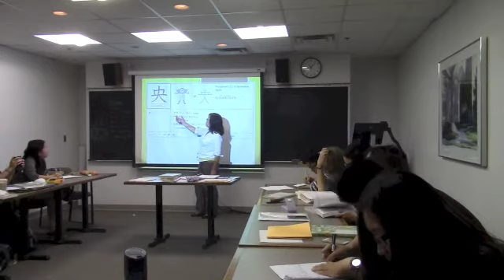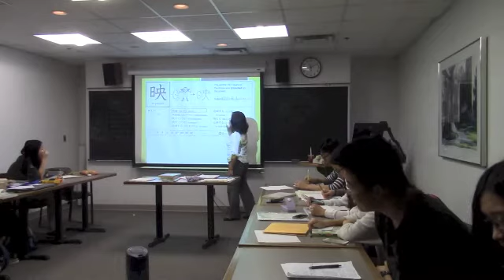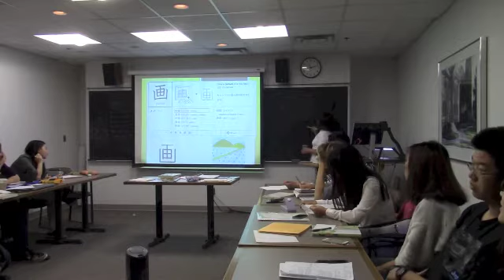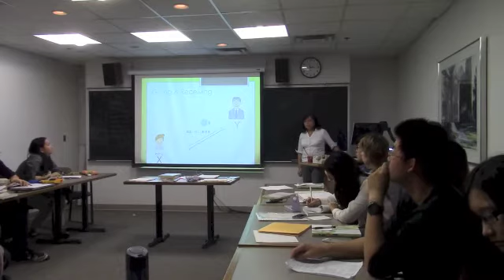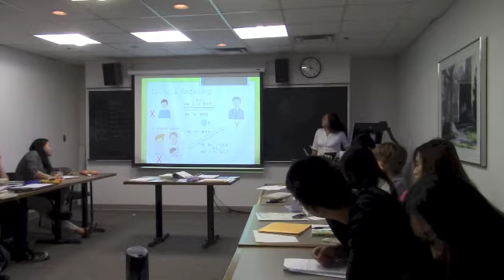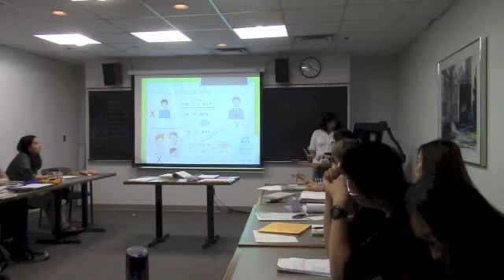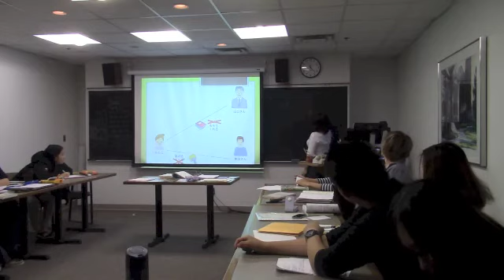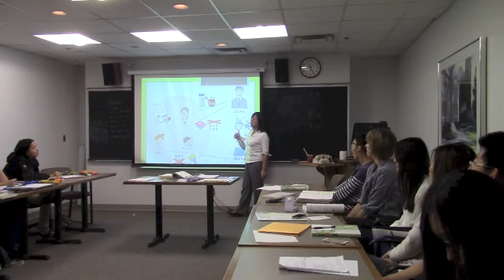Japanese Teaching (JPN221-あげる・もらう・くれる) 1 of 2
Second-year Japanese class on morau / ageru / kureru (lecture part plus Kanji + calligraphy).